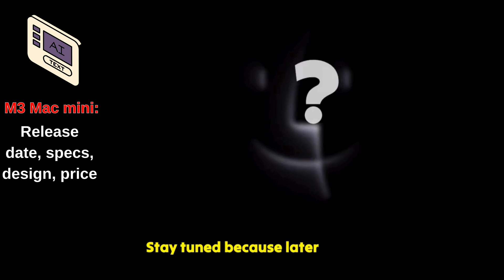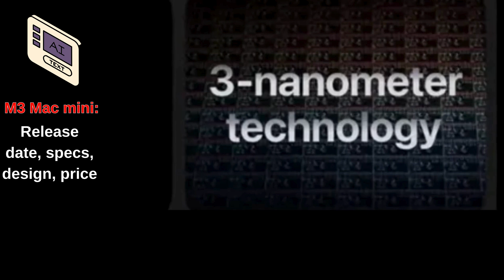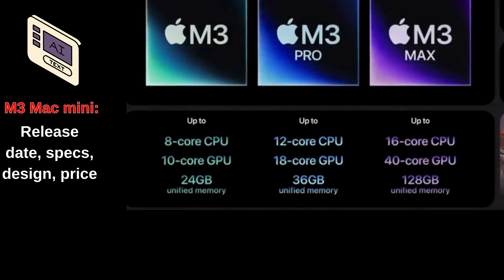M3 Mac mini: Release date, specs, design, price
Embark on a Futuristic Odyssey with the M3 Mac Mini! 🚀🍏 Delve into the realm of technological wonders as we unravel the intricacies surrounding Apple's imminent launch of the M3 Mac Mini. Venture through the realm of speculation and unveil the secrets the M3 chip holds for the Mac mini series in 2024. Engage in enlightening discussions about potential specifications, design enhancements, and the highly anticipated release date and pricing details. Join us on this thrilling exploration at the intersection of innovation and computing excellence, and witness the evolution of Mac technology with the M3 Mac Mini!